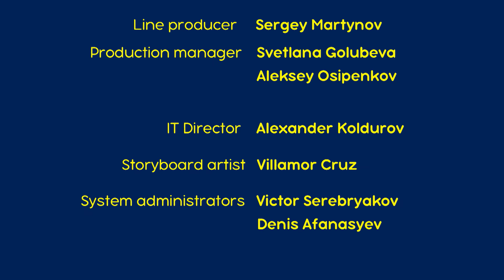माशा एंड द बेयर - 🍬 मीठी सी ज़िन्दगी 👄 (एपिसोड 33)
माशा कुछ मीठा खाना चाहती है लेकिन इस से पहले उसे भालू की रसोई एक मिठाई के कारख़ाने में बदल देना चाहिए। जैसा कि हम सब को मालूम है मिठाइयों से नुक़सान भी होता है, और जल्दी ही माशा के दांत दर्द करने लगते हैं। जिन बच्चों को मिठाइयाँ बहुत पसंद हैं वे यह याद रखें कि दांतों की बहुत परवाह करनी
चाहिए।